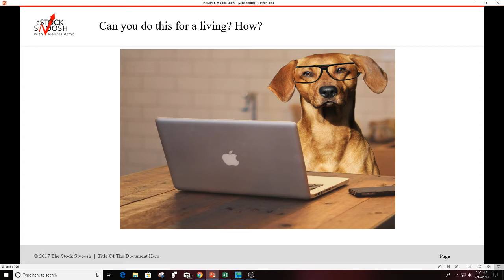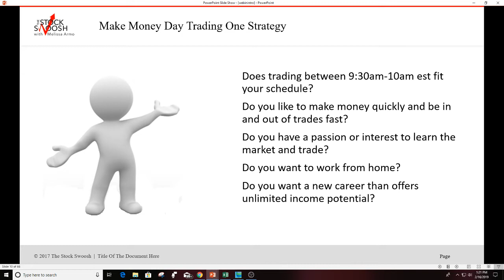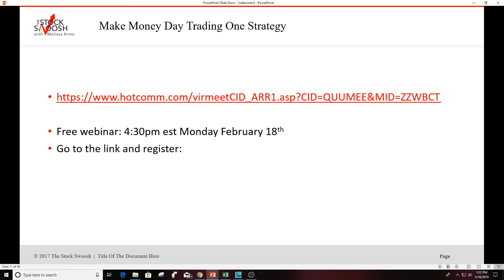Free Online Trading Event: Earn 20K/month Day Trading Gaps & Trading Room Open House